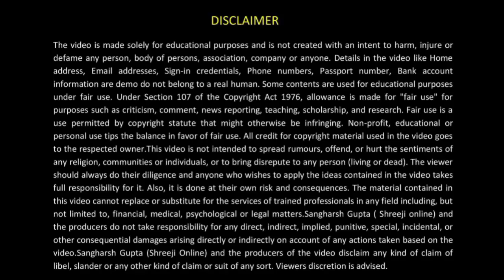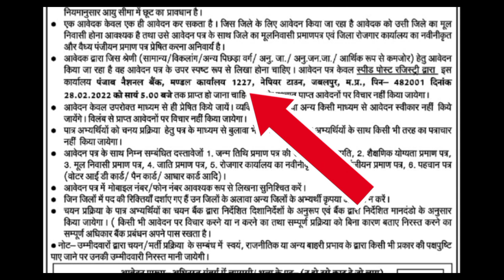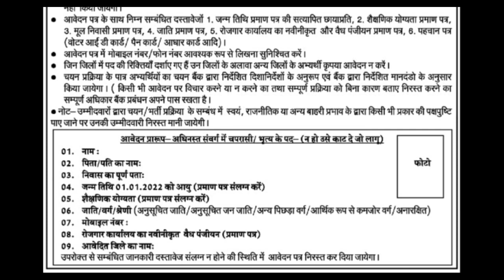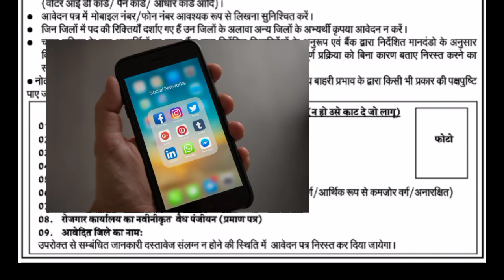mp govt peon,chaprasi bumper bharti | mp new vacancy 2022